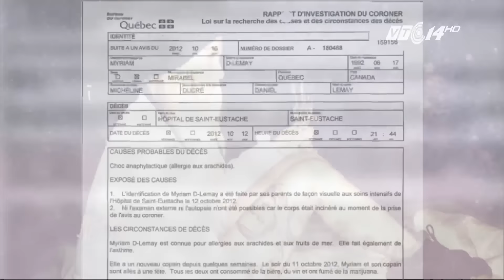(VTC14)_Thiếu nữ qua đời sau khi hôn bạn trai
(VTC14) - Tình yêu, dường như không thể thiếu những nụ hôn, bởi đây là hành động vô cùng ngọt ngào để các cặp đôi thể hiện tình cảm với nhau. Thế nhưng, chính nụ hôn của bạn trai, lại vô tình giết chết 1 cô gái ở thành phố Montreal, Canada.